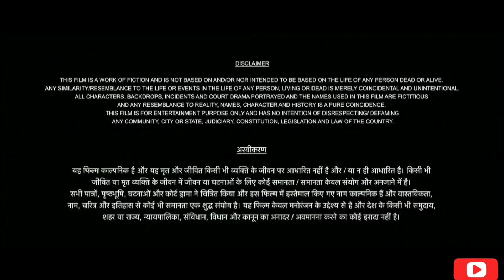पति पत्नी और लॉकडाउन | Crime Alert | Pati Patni Aur Lockdown | क्राइम अलर्ट | Crime Episode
Crime Stories
Crime Alert
Crime Talk
Crime Patrol